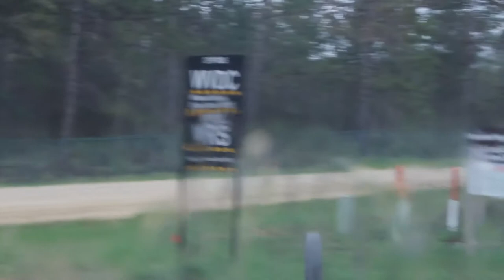94th Training Division instructors kick JLTV OPNET course at Fort McCoy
94th Training Division - Force Sustainment instructors run students through a driver's course during the first Joint Light Tactical Vehicle Operator New Equipment Training at Fort McCoy. The 94th TD is part of the 80th Training Command (TASS).

94th Training Division instructors kick JLTV OPNET course at Fort McCoy

Film Credits: Video by Master Sgt. Benari Poulten
80th Training Command (Reserve)